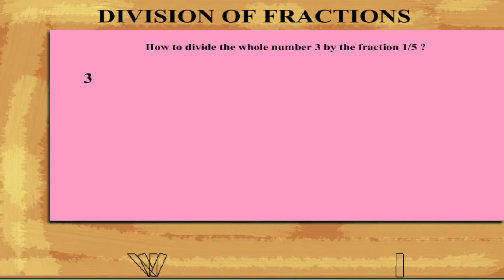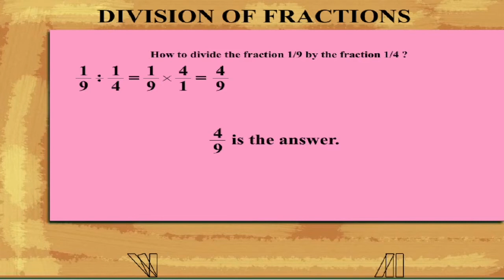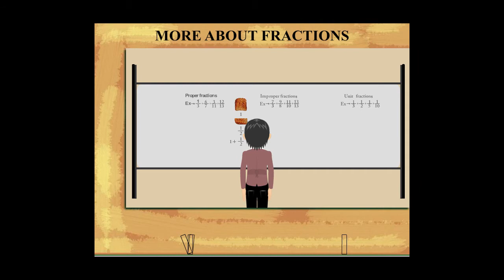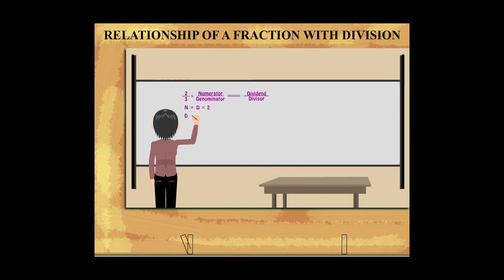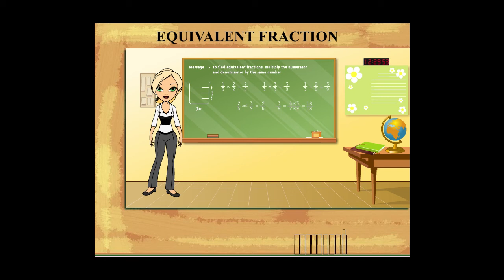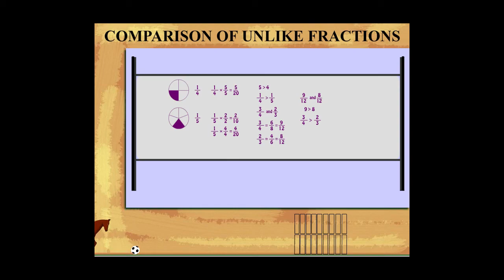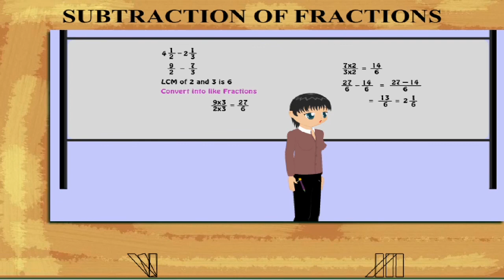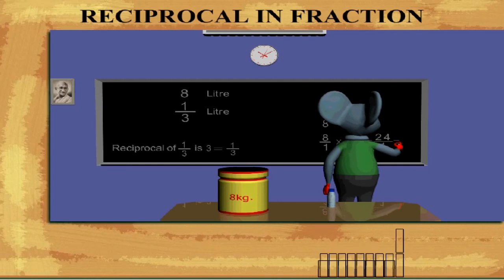UNIT-4 REALATIONSHIP OF A FRACTION WITH DIVISION CLASS-5